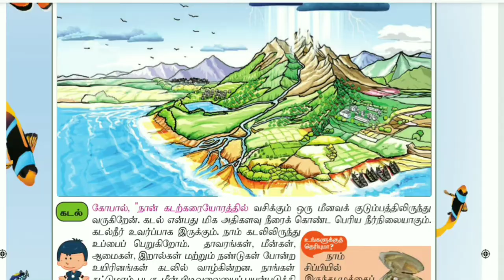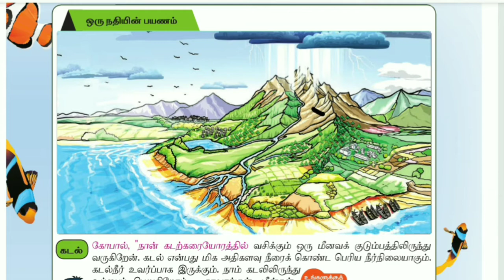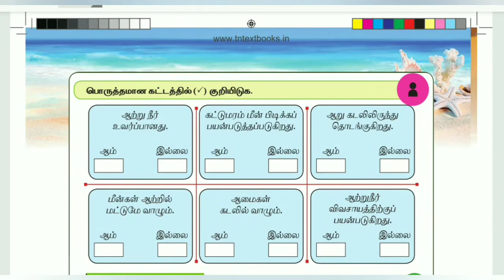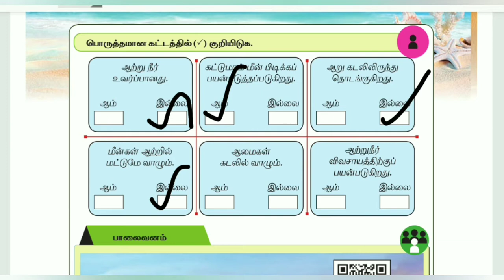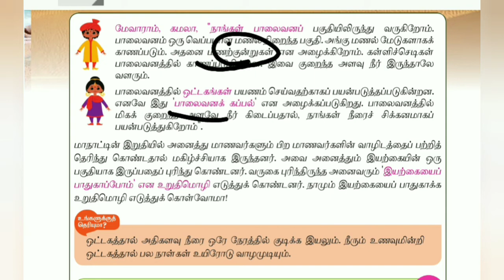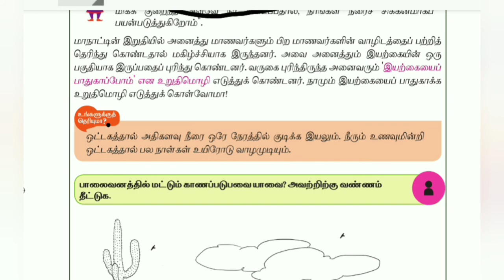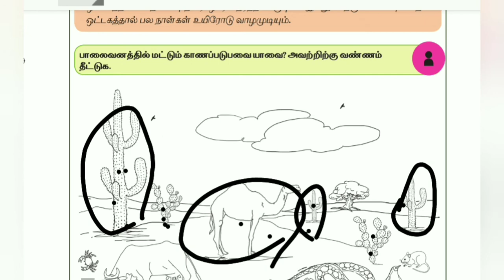2nd std// EVS - நமது சுற்றுச்சுழல்// Our Environment- Page no - 80 - 83